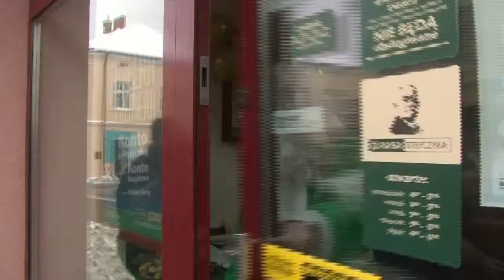Leżajsk świętuje urodziny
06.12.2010. Oddział Kasy Stefczyka w Leżajsku istnieje już drugi rok.